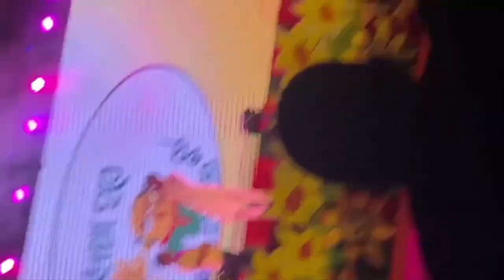Annual cultural programme || vlog 4 ||Halishahar Cantonment school and College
Welcome to Motammim hasan YouTube channel! I'm motammim, an 18year-old content creator who loves sharing my lifestyle, travel adventures, and challenging vlogs with you. I'm always ready to catch the most exciting moments on camera and share them with my audience. Vlogging has become a passion for me as it allows me to capture and save my childhood memories properly. I'm dedicated to bringing you high-quality content that is both entertaining and inspiring. My goal is to reach 5 million subscribers on my channel, and with hard work and dedication, I know I'll achieve it one day, In sha Allah. So, whether you're looking for travel inspiration, lifestyle tips, or just some fun challenges to watch, my channel has it all.